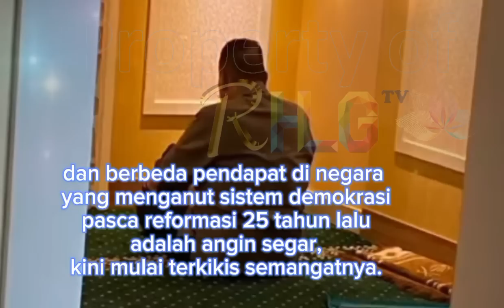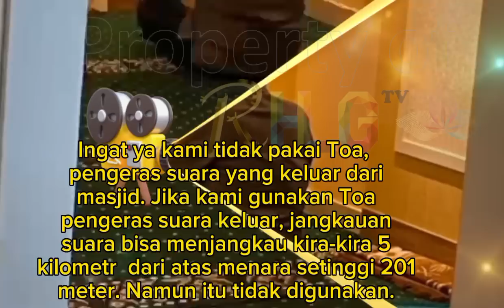🔴Tetap semangat apapun yang terjadi terus bergerak maju kedepan!